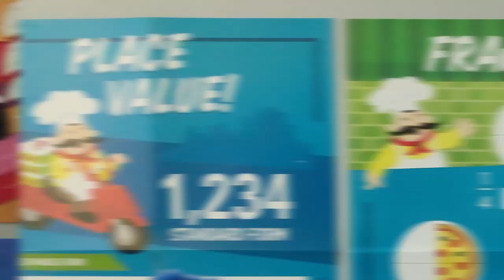BILLY THE SOCK - EP 02: QUARANTINE… ON COKE???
*** FIRST SEASON IS UP! ***
Our buddy @Billythesockofficial has a little thing called withdrawal. Can you say that boys and girls? With-drawal. He asks his fans to come together and get him some cocaine. Will he succeed??? Plus! he’s got some thoughts on how to fix this whole ‘roana problem!

Follow Billy on Social Media! Don't miss a single moment with Billy!

ABOUT BILLY THE SOCK:
"Learn and Laugh with Billy the Sock" was a top 5 kiddie show on YouTube -- starring the lovable sock puppet Billy the Sock. After two years on top, Billy the Sock let fame get to his head and fell from grace. Rehab. A sex tape. Bankruptcy.

Now the dirtbag sock-puppet updates his YouTube channel while quarantined for COVID 19. Buckle up boys and girls! Billy the Sock has some lessons for you!

Created by:
Luis G Iga Garza